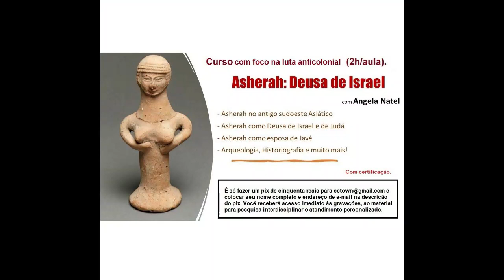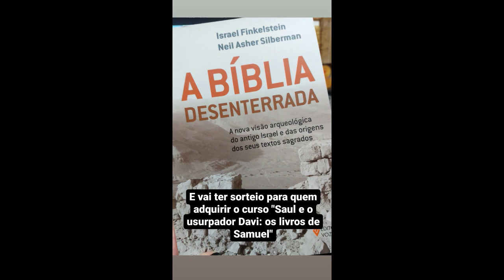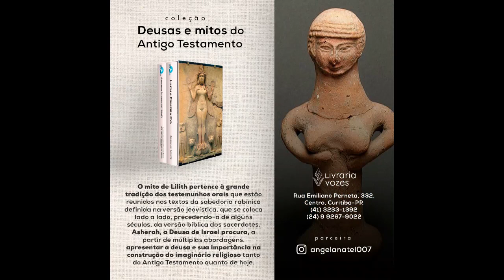Curso: “Deusas, loucas e feiticeiras: mulheres nos textos bíblicos”. Saiba mais na descrição.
Curso: “Deusas, loucas e feiticeiras: mulheres nos textos bíblicos”.
10 horas com certificação - aulas gravadas para assistir quando quiser.
Conteúdo
Neste curso iremos examinar as narrativas, tradições e personagens femininas do Antigo Testamento (Bíblia Hebraica), em perspectiva sócio literária dentro da metodologia histórico-crítica indiciária.
Trabalharemos os elementos linguísticos dos textos em língua hebraica, com análise de como são caracterizadas as personagens, aprofundamento da sua complexidade moral e como a interpretação destas personagens influencia na compreensão dos textos dentro do contexto de sua redação, bem como as construções em torno das tradições a respeito das mulheres debaixo de uma narrativa patriarcal, sacerdotal, misógina e ideologicamente monolátrica, as diferenças textuais, inserções redacionais e intenções sócio-históricas nessas narrativas.
Venha compreender melhor Eva, Saray, Miriã, Débora, Jael, Tamar, Raabe, Rute, Bate-Seba, Jezabel e as Deusas em torno dessas figuras essenciais para o entendimento dos processos de violência e silenciamento na redação dos textos da Bíblia Hebraica (Antigo Testamento).

- 9 horas de aulas ao vivo (que serão gravadas para acesso dos alunos) distribuídas em 3 momentos de 3 horas cada em estilo de conferência ao vivo, mais orientação de leitura e análise dos textos para atividades entre as aulas, mais discussão em grupo.

O curso inclui:
- Atendimento personalizado.

PARA RECEBER O ACESSO AO PACOTE COMPLETO EM SEU E-MAIL: Para acessar este curso, é só enviar um pix de 112 reais e colocar seu nome completo e endereço de e-mail na descrição do pagamento (ou enviar comprovante por e-mail).
Formas de pagamento:

2. PicPay: @angelanatel
3. Mercado Pago (nesse caso acrescentando 5 reais ao valor total do curso)

FORMAS DE PAGAMENTO:
2. PicPay: @angelanatel
3. Mercado Pago (nesse caso acrescentando 5 reais ao valor total)